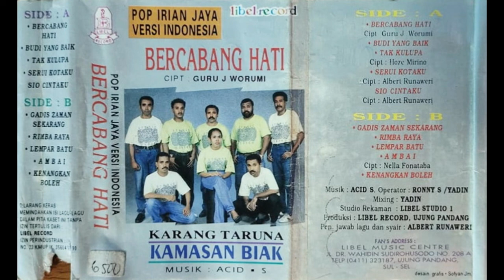Ambai ~ Karang Taruna Kamasan Biak